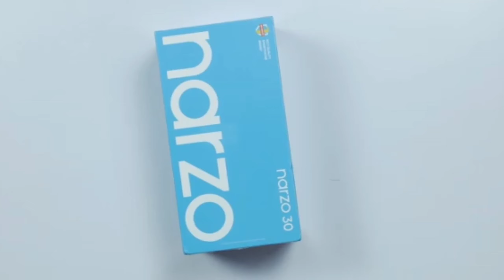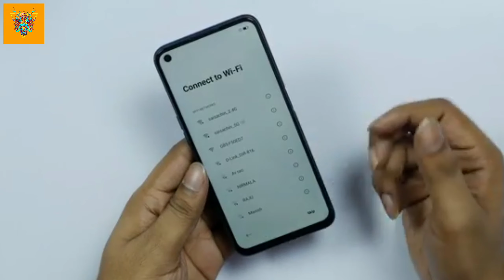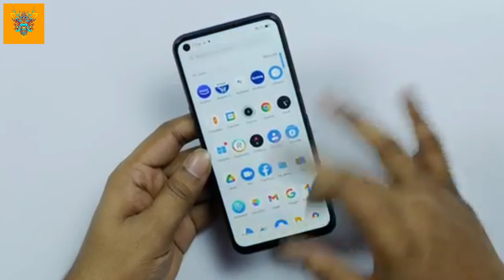Realme Narzo 30 4G Unboxing With Free Fire Gameplay Test !! Prince Gaming Parlour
Xiaomi India Official
Xiaomi China official
xiaomi Global
Poco M3
Poco M3 Unboxing
Poco M3 official
Infinix official
Infinix Site
infinix India
infinix Global
Nokia 5.4 Unboxing
Nokia 5.4
Nokia 5.9
Nokia 5.8
Nokia Official Site
Samsung Galaxy F62 Device
Redmi K40 Pro
Redmi k40
Moto G10
iQ00 7 BMW M
iQ007
Motorola g60
Moto g60
Moto g40
Motorola g40

Prince Gaming Parlour

Free Fire Top Best Gameplay Country's

1.Garena Free Fire Singapore Live

2.Garena Free Fire Indonesia Live

3.Garena Free Fire Brazil Live

4.Garena Free Fire Maxico Live

5.Garena Free Fire INDIA LIVE

6.Garena Free Fire Thailand Live

 And Love IT All!...🙏🙏